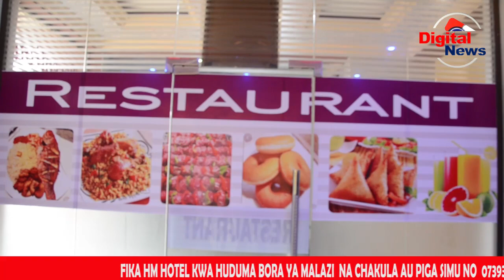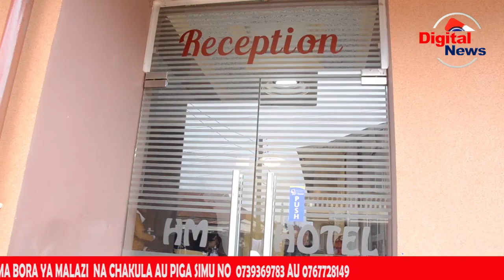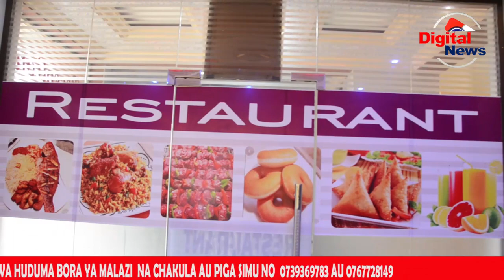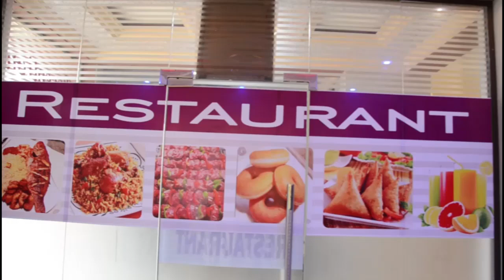Karibu Hapa ni HM HOTEL Kila Kitu Kipo/Vyumba Bora na Safi/Wahudumu Makini na Waliobobea/